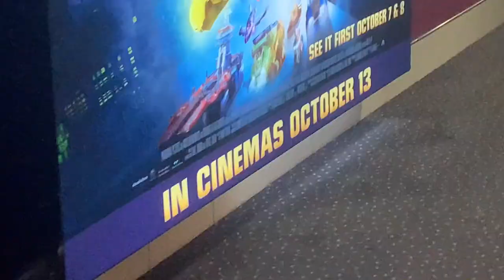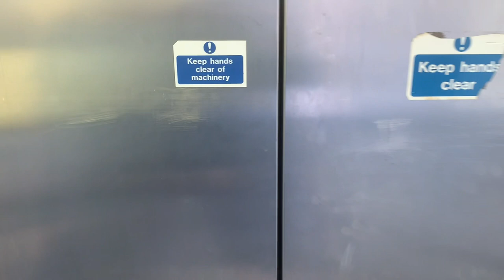Hey Duggee’s Cinema Outing (2023) (Vue Cinema - Eastleigh) Vlog (22/10/2023)